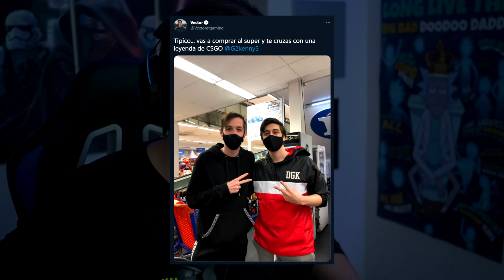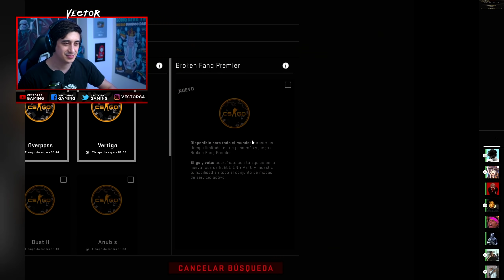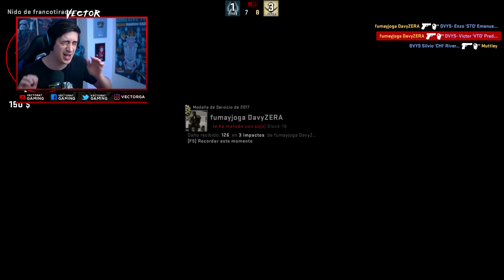DE VIVIDOS Y SERVICIOS